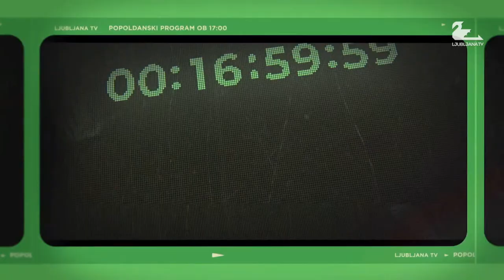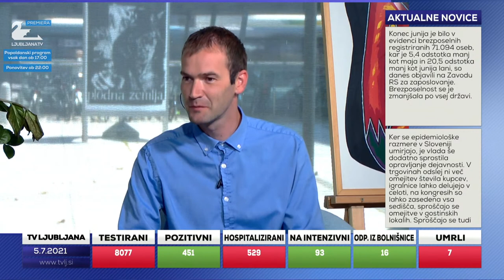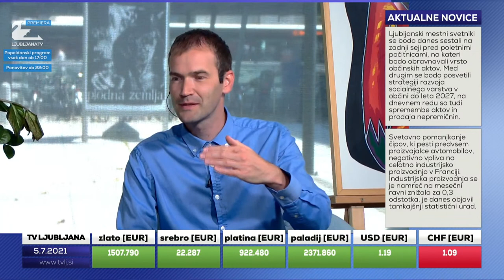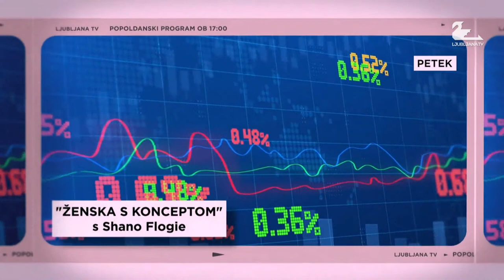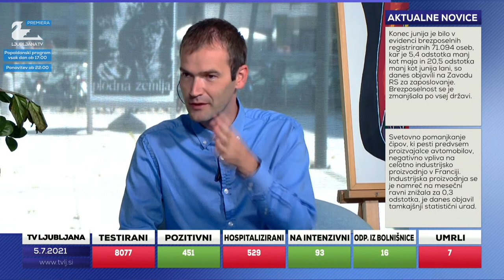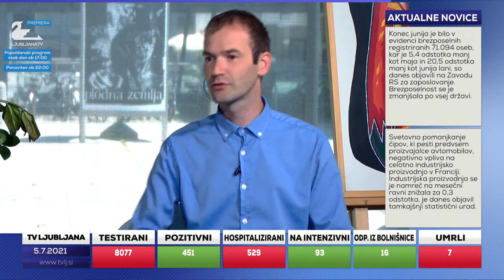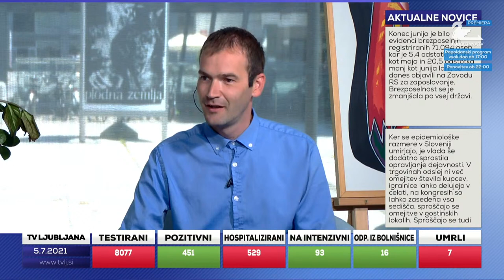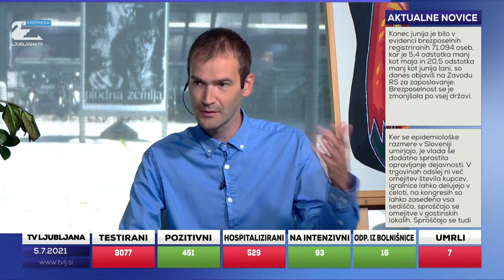Ljubljana TV popoldan - MOJE FINANCE (Klara Lukan) - 34. oddaja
Voditelj:
Peter Slapšak

Gost:
Klara Lukan

Tema:
Moje finance

COPYRIGHT DISCLAMER